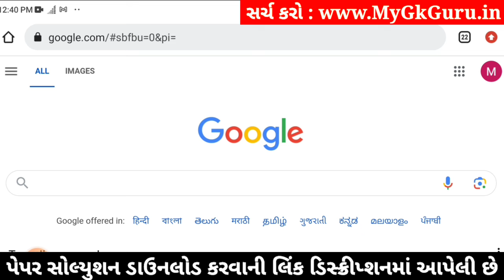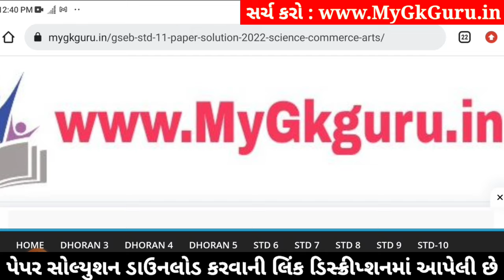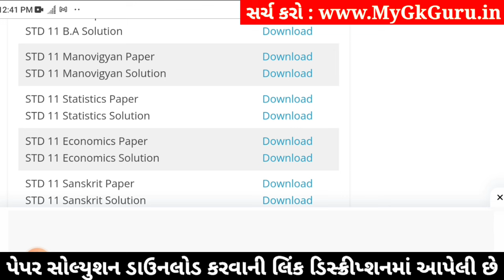std 11 manovigyan paper solution 2024 50 marks, std 11 manovigyan second exam paper 2024, manovigyan